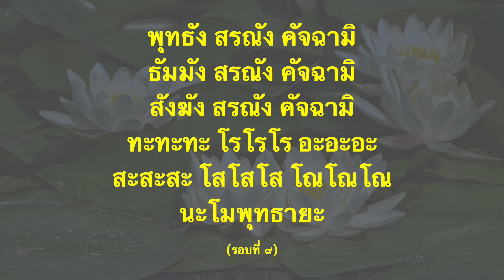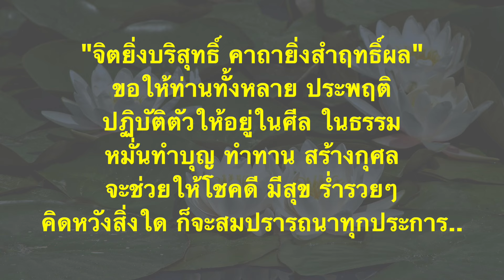พระคาถาพระธรรมราชา ฝันดี มีโชคลาภ รู้เหตุเภทภัยล่วงหน้า เทวดาคุ้มครอง ชีวิตราบรื่น อยู่เย็นเป็นสุข.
พระคาถาพระธรรมราชา.
ฝันดีมีโชคลาภ ป้องกันภัยทั้งหลายจะจู่โจมถึงตัว เทพเทวดาคุ้มครอง รู้เหตุเภทภัยล่วงหน้า
สวดภาวนาพระคาถานี้เป็นประจำก่อนนอน จะช่วยให้ชีวิตราบรื่นเป็นสุข เทพเทวดาทั้งหลายจะนิยมชบชอบมาอยู่ใกล้ๆ ช่วยปกป้องคุ้มครองให้มีแต่ความสุข ความเจริญ และยังช่วยให้ฝันดี มีโชคลาภไม่คาดฝันเข้ามาอยู่เสมอๆ รายล้อมไปด้วยคนดีๆ รอบข้าง ช่วยให้แคล้วคลาดภัยจากเหตุไม่คาดฝัน หลบหลีกลี้ภัยที่จะเข้าถึงตัวได้ทุกครั้งไป.

พุทธัง สรณัง คัจฉามิ
ธัมมัง สรณัง คัจฉามิ
สังฆัง สรณัง คัจฉามิ
ทะทะทะ โรโรโร อะอะอะ
สะสะสะ โสโสโส โณโณโณ
นะโมพุทธายะ

พระเกจิอาจารย์หลายท่านมักจะภาวนาชักลูกประคำ ด้วยคาถาพระธรรมราช หรือ พระคาถาพระธรรมราชาบทนี้ จำนวน ๑๐๘ จบก่อนนอน แล้วเอาประคำแขวนไว้หัวนอน จะเกิดนิมิตดี ไม่ฝันร้าย กันผี กันโจร กันไฟ ครูอาจารย์ เทพเทวดาจะดลบันดาลให้รู้เหตุร้ายล่วงหน้า จะเป็นผู้เจริญด้วยลาภ ยศ ทำมาค้าขึ้น อะไรที่ติดขัดอยู่ก็สำเร็จลุล่วง และทำให้อายุยืนยาว สุขภาพแข็งแรง ไม่เจ็บไม่ป่วยอีกด้วย.

ขอบคุณภาพจาก Pixabay ภาพโดย Paul Henri Degrande.